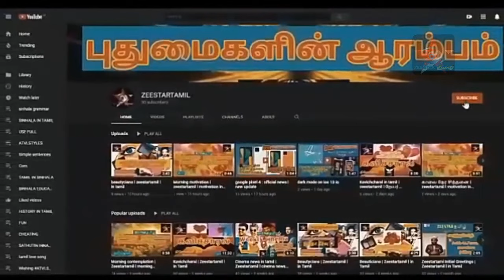Unmayin velichcham|உண்மையின் வெளிச்சம்|Tamil News|Zee startamil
Get the latest breaking news and top stories from sri lanka,the latest political news,sports news,srilanka 24 hour online,sri lankan latest news,Latest News in tamil, Breaking News in tamil